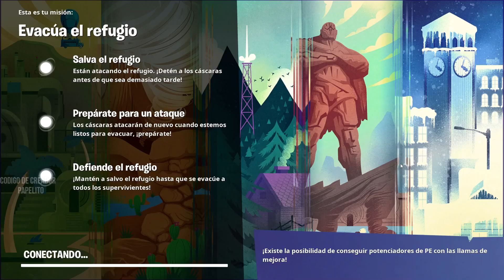Como Hacer Mision 160 AFK Salvar EL Mundo Fortnite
apoya un creador PAPELITO